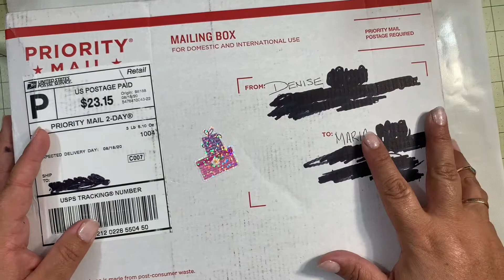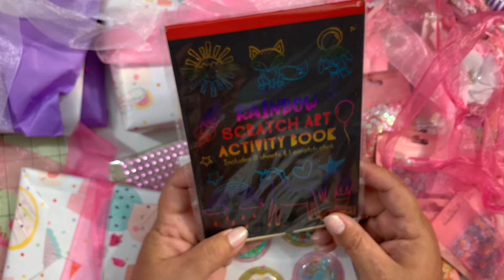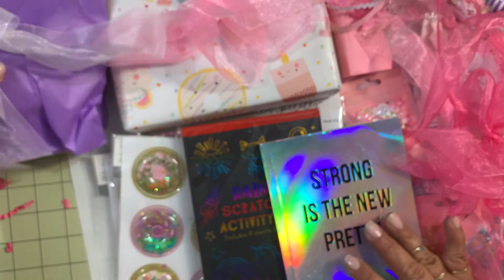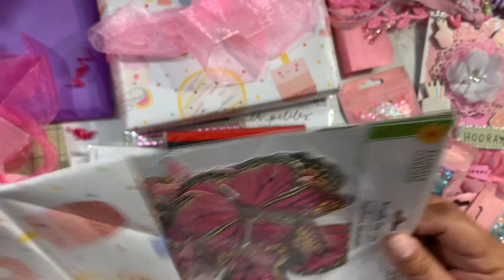Entry #1 from Photosbyjerseygirl of my Birthday Challenge Collab Giveaway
Hello crafty friends!! I receive entry number 1 from Denise who is Photosbyjerseygirl in YouTube and Instagram. Here is the links of her channel and also her IG please go and follow her please.thank you Denise for such a wonderful gifts.
Follow her on IG @photosbyjerseygirl

Mail, swaps and other inquiries.